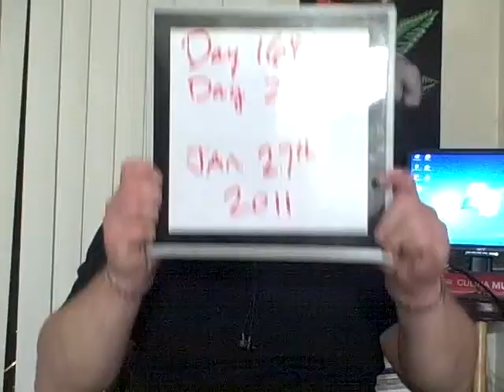handlebar day 164 with audio